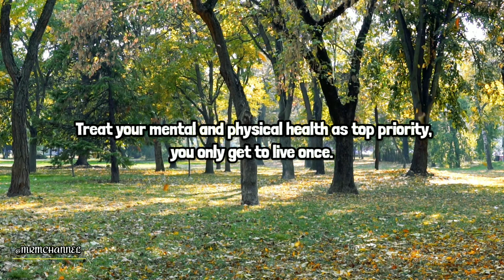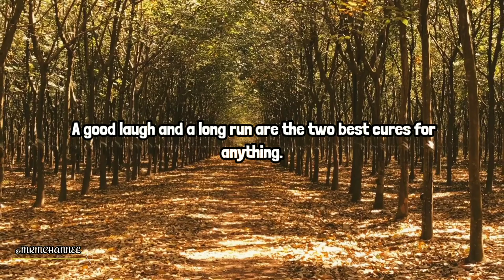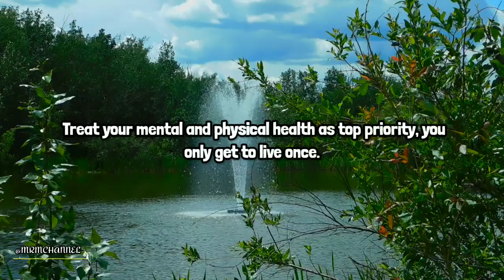Health | MRM CHANNEL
ᴍᴜꜱɪᴄ|ʀᴇʟᴀxᴀᴛɪᴏɴ|ᴍᴏᴛɪᴠᴀᴛɪᴏɴ

🎶 Track info:
JOHANNES BORNLÖF
As I Dream